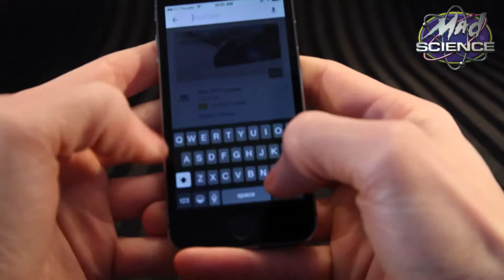Build A Smartphone Projector With A Shoebox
Make your own home theatre using your Smart phone! If your kids flipped for this experiment, they would love a Mad Science program!